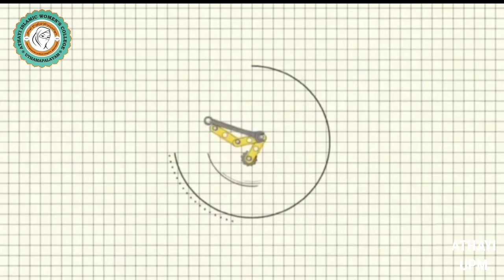DRAW WITH ME | PART 7 | EASY MUSHROOM | ATHAYI ISLAMIC WOMENS COLLEGE UTHAMAPALAYAM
athayi

𝚃𝚑𝚒𝚜 𝚒𝚜 𝚊 𝚗𝚎𝚠 𝚋𝚎𝚐𝚒𝚗𝚐 𝚘𝚏 𝚘𝚞𝚛 𝚌𝚑𝚊𝚗𝚗𝚎𝚕 𝚊𝚗𝚍 𝚘𝚏 𝚘𝚞𝚛 𝚌𝚘𝚕𝚕𝚎𝚐𝚎.

𝚃𝚑𝚒𝚜 𝚒𝚜 𝚊 𝚗𝚎𝚠 𝚜𝚝𝚎𝚙 𝚝𝚘 𝚛𝚎𝚟𝚎𝚊𝚕𝚒𝚗𝚐 𝚝𝚑𝚎 𝚝𝚊𝚕𝚎𝚗𝚝𝚜 𝚘𝚏 𝚘𝚞𝚛 𝚓𝚊𝚖𝚒𝚢𝚊 𝚜𝚝𝚞𝚍𝚎𝚗𝚝𝚜 𝚋𝚢 𝚍𝚛𝚊𝚠𝚒𝚗𝚐, 𝚙𝚊𝚒𝚗𝚝𝚒𝚗𝚐, 𝚊𝚗𝚍 𝚋𝚢 𝚊𝚛𝚝 𝚊𝚗𝚍 𝚌𝚛𝚊𝚏𝚝𝚜